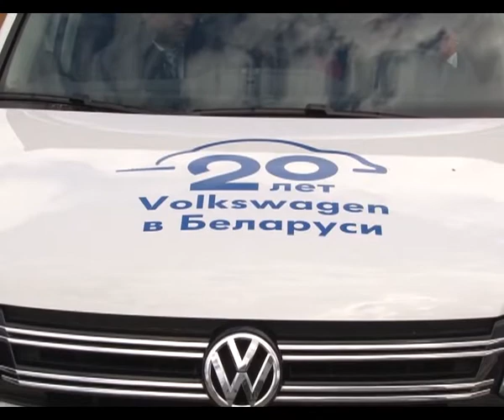Солигорск. СТК. Соревнования по скоростному маневрированию